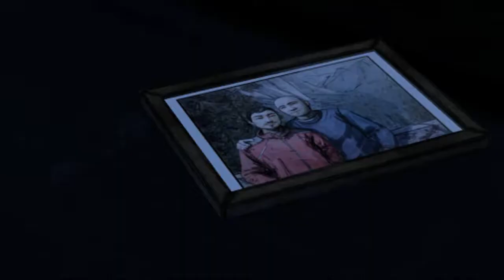#6 Zagrajmy w The Walking Dead: Season 2 Ep.2 - Polskie Napisy / PL / Spolszczenie GrajpoPolsku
The Walking Dead: Season Two to epizodyczna przygodówka point-and-click, której fabuła została oparta na motywach zaczerpniętych z komiksu The Walking Dead (polski tyt. Żywe trupy). Jest to bezpośrednia kontynuacja The Walking Dead: Season One, które ukazało się w 2012 roku. Produkcja zdobyła szturmem szereg nagród branżowych, wielokrotnie nominowaną ją do tytułu gry roku, a także spotkała się z ogromnym zainteresowaniem graczy. Doceniono jakość jej scenariusza oraz to, w jaki sposób emocjonalnie angażowała odbiorców, zrzucając na ich barki podejmowanie istotnych decyzji, wpływających często na życie poszczególnych postaci. Deweloperem The Walking Dead: Season Two jest niezmiennie amerykańskie studio Telltale Games. Gra, tak jak poprzednik, składa się z pięciu krótkich epizodów, które publikowane są w co najmniej miesięcznych odstępach.